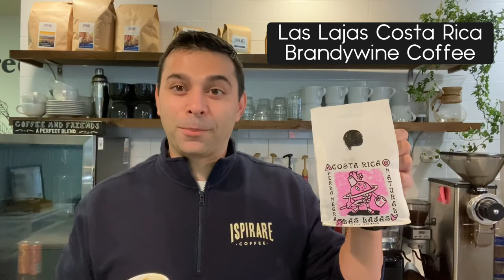Brandywine Coffee - Costa Rica Natural Processed | Espresso Review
☕️ Espresso Review: Costa Rica Las Lajas, natural processed coffee from Brandywine Coffee in Wilmington, Delaware.

Origin: Costa Rica
Roaster: Brandywine Coffee Roasters; Wilmington Delaware
Varietal: Caturra
Price: $25.00

About 1x Shot Expresso Reviews - Twice a month I try espresso from some of America's best craft coffee roasters. My goal is to help bring awareness to small craft coffee roasters across the country. The coffee beans I try might not specifically be for espresso, but I try them as espresso anyway!